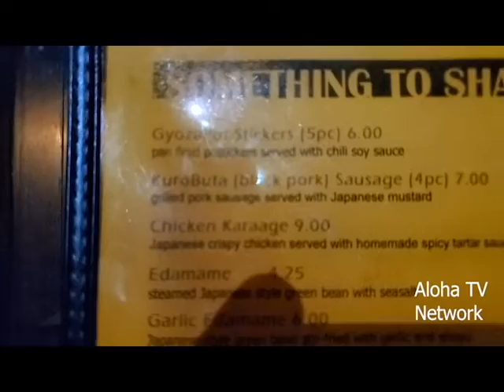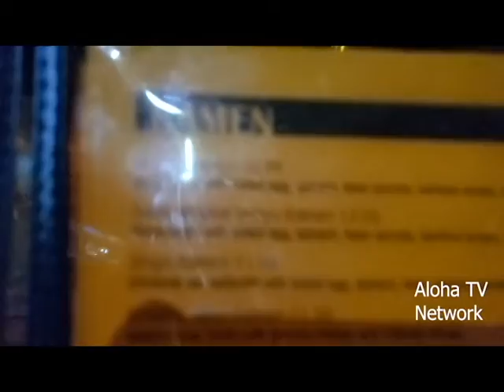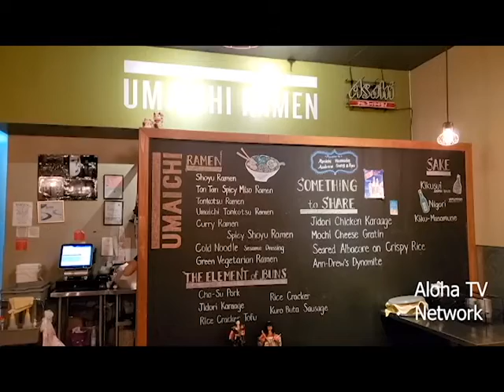BEST Ramen In Town I MUST WATCH